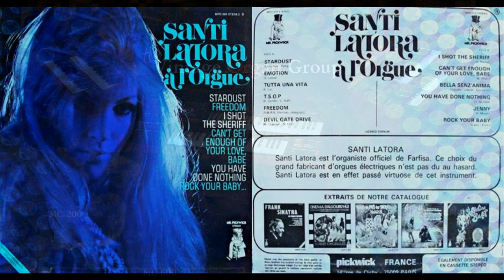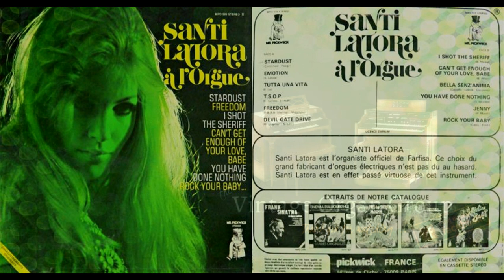Santi Latora plays Farfisa Coronet (Full Album)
Farfisa's chief demonstrator through the 70 and 80's, Santi Latora plays a variety of classics showing the off the versatility of the Farfisa Coronet, Farfisa's flagship model from 1977/78.